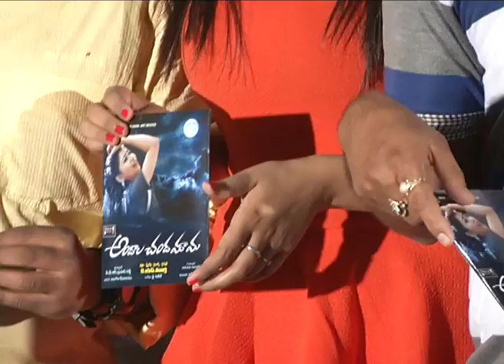Andala Chandamama Music Launch - OrangeMediaTv.com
Watch Latest Upcoming Telugu Movie Andala Chandamama Music Launch...
Movie Name : Andala Chandamama
Directed by K.S. Murthy.
produced by P.D.R. Prasad Reddy.
starring: Surya Teja & Madhulagna Das